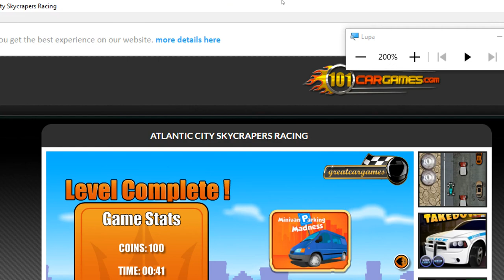Atlantic City SkyCrapers Racing Nivel 02